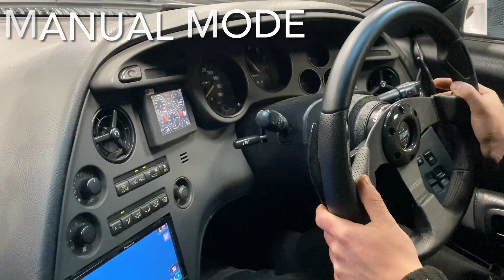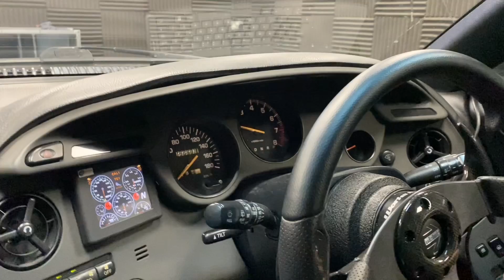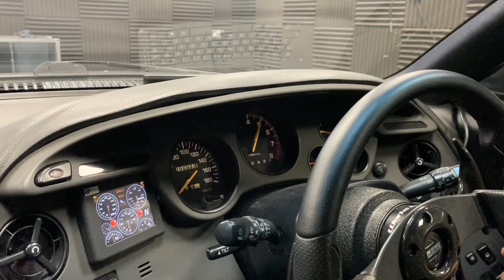Whifbitz ZF 8HP70 8 Speed Toyota Supra gearbox conversion dyno video power runs!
Finally released after month and months of testing and development is our Whifbitz ZF 8 speed gearbox conversion for the Toyota Supra Mk4.

Back in 2015 we were the first company anywhere in the world to fit the Getrag 7 speed DCT gearbox from the BMW M3 V8 into the Supra MK4.

This time we think we have another world first (correct us if we are wrong), the first Supra Mk4 with a ZF 8 speed gearbox fitted and working in the world!

The ZF 8 speed conversion we are now offering brings the Supra bang up to date using the biggest selling and best autobox there is on the planet.

We can now supply and fit a full bolt in kit for your Supra converting your car from an early 1990’s 4 speed auto to the latest tech ZF 8 speed auto. It’ll also fit the manual cars too but will require a Supra Auto twin turbo propshaft front section for it to be a bolt in conversion.

We use the fantastic Turbolamik TCU (transmission control unit) to control the gearbox. The Turbolamik TCU are very easy to fit and setup and provide almost OEM levels of control of the gearbox. The Turbolamik TCU features full automatic mode, manual mode using a gear-lever, flappy paddles or both along super fast gear changes when you want go blasting through the gears and smooth gear changes when you want to cruise around.

One of the great features of our conversion is it can be fitted using the OEM engine ecu, so no need for an expensive stand alone ecu, the gearbox conversion can be installed as a completely stand alone kit keeping the costs down.

Parts included in the conversion:

* Whifbitz 2JZ to ZF 8HP70 gearbox adaptor plate
* Whifbitz Supra ZF 8HP70 gearbox mount with OEM BMW rubber mounts for silent vibration free use
* Whifbitz 2JZ ZF 8HP70 billet flywheel
* Whifbitz Supra ZF 8HP70 billet propshaft adaptor to bolt directly to the Supra Auto twin turbo propshaft
* Whifbitz 8HP70 billet oil cooler adaptor with AN8 fittings to enable fitment of a gearbox oil cooler

Parts not included in the conversion:

* Gearbox control unit, we supply and fit the Turbolamik TCU along with a plug in wire loom.
* Gearbox/transmission, you will need to supply this yourself as we dont sell used parts. Gearbox number we normally use is ga8hp70z, these are readily available on ebay.
*Flappy paddles, please ask about this as there are various options available.
* Gearlever, we normally use a BMW M4 gearlever part number 10100544 which are readily available on ebay and a new Supra manual dash panel available from us.
* Gearbox oil, available seperately
* Gearbox oil cooler, available seperately

The other thing we are keen to mention is we can make this work on pretty much any car, not just the Supra. The Supra conversion we've made is very similar to the Chaser and Aristo for instance. The Turbolamik TCU gearbox control unit is totally stand alone needing only a few inputs from the ecu ecu for it to work.

Any enquiries please get in touch!